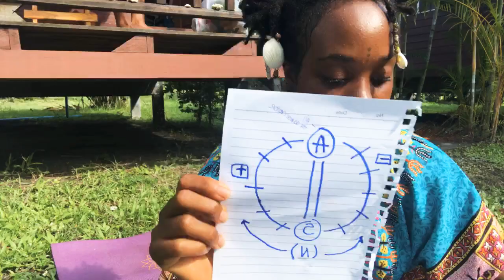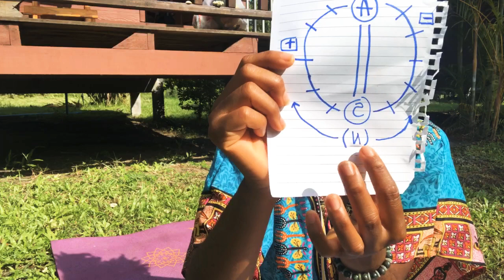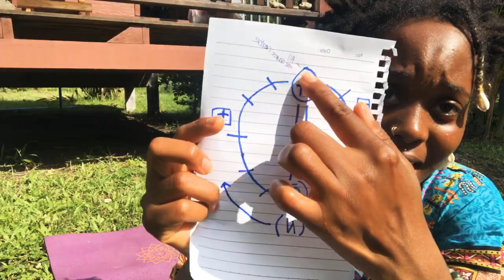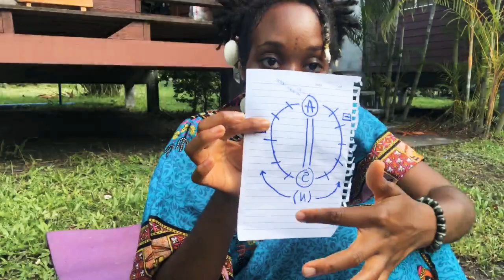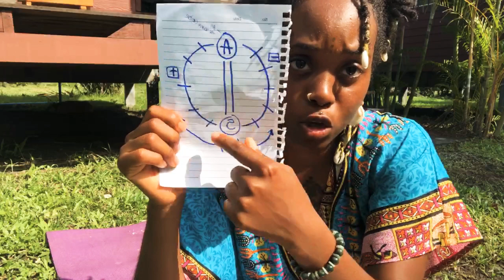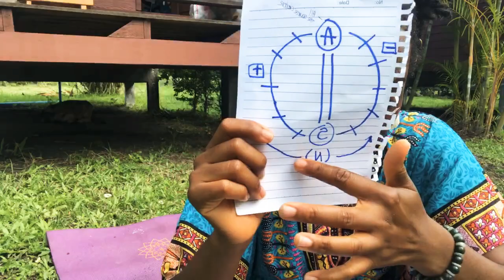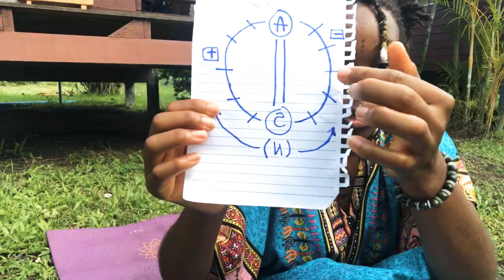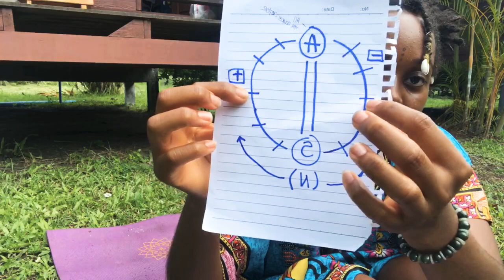CALLING ALL LIGHT WORKERS 🚨 THE TIME IS NOW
Message from Thoth Through Veronica Jean-Louis Of Higher Realm Holistic further in detail.

I received this same message Veronica has on YouTube some time ago and now I am giving my take on it!